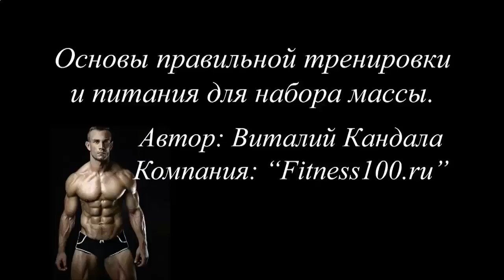КАК НАКАЧАТЬ МЫШЦЫ ЯГОДИЦ